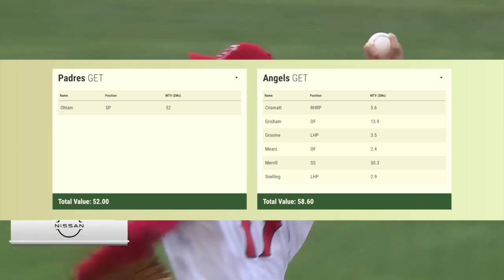5 TRADE TARGETS FOR THE SAN DIEGO PADRES *2023 OFFSEASON*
This Video I go over my 2023  Padres  Trade options, theser are all guys that could possibly get traded to san diego!